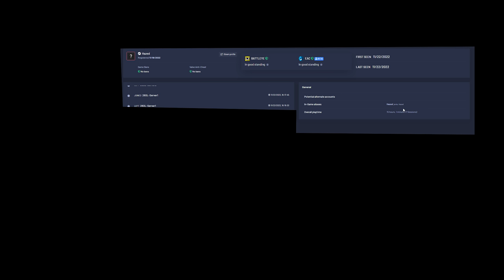DayZ Admin RETURNS To Lay BEAT DOWN On CHEATER!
Support!

Recorded on 28 DayZ Later

Feel free to join in on the fun :)

Intro 00:00
Investigating First Cheato 00:49
Investigating Second Cheato 09:23
Outro 18:21

Merch!

Social Things!